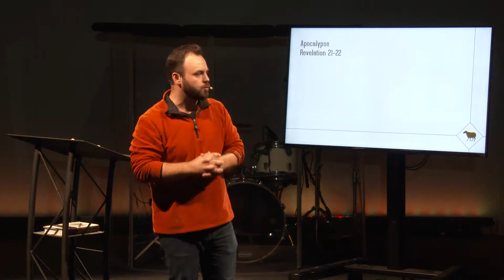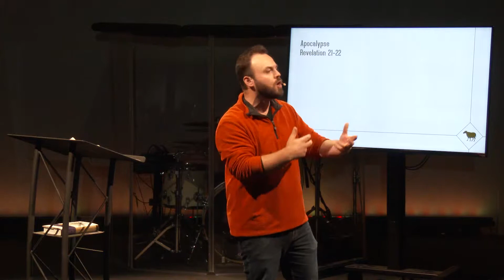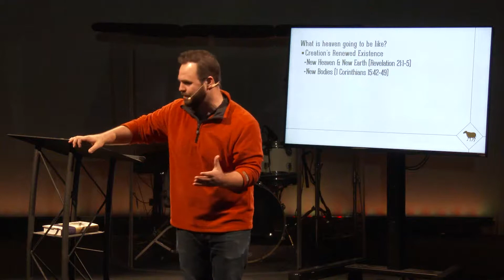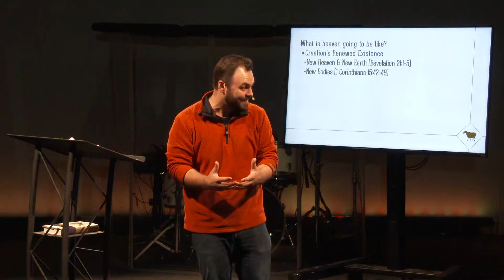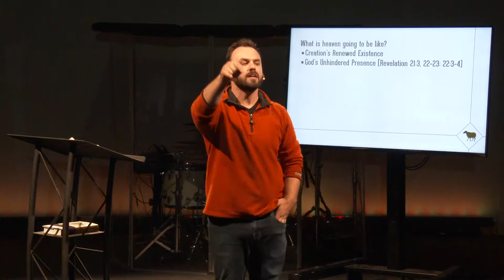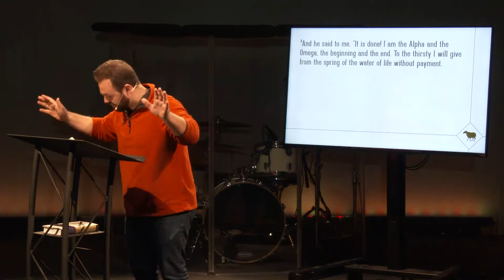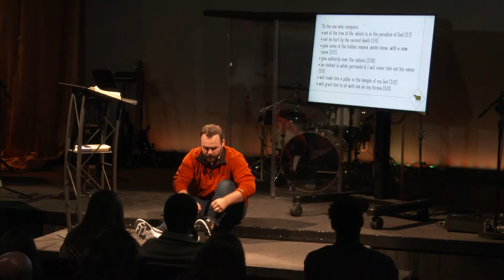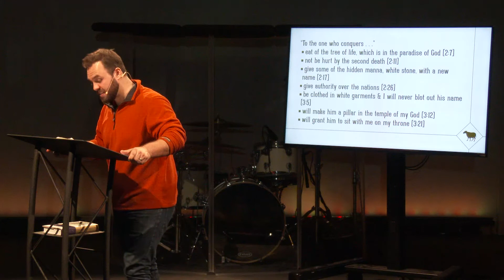Apocalypse: Revelation 21–22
"Then I saw a new heaven and a new earth." Will you conquer and experience heaven?